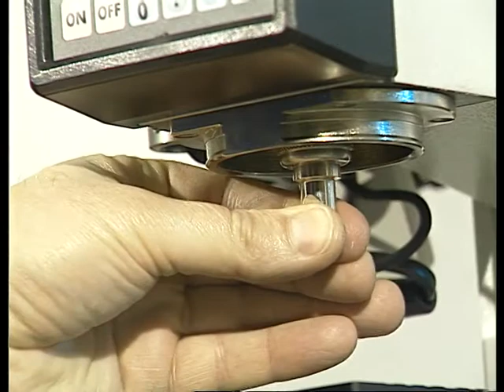Σταθερό Σκληρόμετρο Universal VRS AFFRI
Σταθερό σκληρόμετρο Universal, μοντέλο VRS, από τον οίκο AFFRI Ιταλίας, για την μέτρηση κατά Rockwell, Brinell, Vickers και Knoop και είναι αυτόματο με την έννοια πραγματοποιεί τις μετρήσεις με το πάτημα ενός κουμπιού.